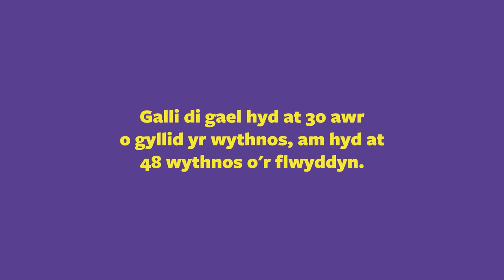Cynnig Gofal Plant Cymru: deall y gwahaniaeth rhwng addysg gynnar a gofal plant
Os wyt ti'n rhiant neu'n ofalwr i blentyn 3 neu 4 oed, mae’r Cynnig Gofal Plant yma i helpu gyda dy gostau gofal plant.

Galli di gael hyd at 30 awr o gyllid yr wythnos, am hyd at 48 wythnos o'r flwyddyn. Mae hyn yn golygu 30 awr o addysg gynnar (a elwir hefyd yn addysg feithrin) a gofal plant yng Nghymru i rieni sy’n gymwys. Mae’r 30 awr yn cynnwys lleiafswm o 10 awr o addysg gynnar yr wythnos ac uchafswm o 20 awr o ofal plant yr wythnos.

Mae’r ffilm hwn yn esbonio’r gwahaniaeth rhwng addysg gynnar a gofal plant.

Cer i llyw.cymru/cynniggofalplant neu ffonia ni ar 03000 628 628 i weld a wyt ti’n gymwys a dechrau dy gais.